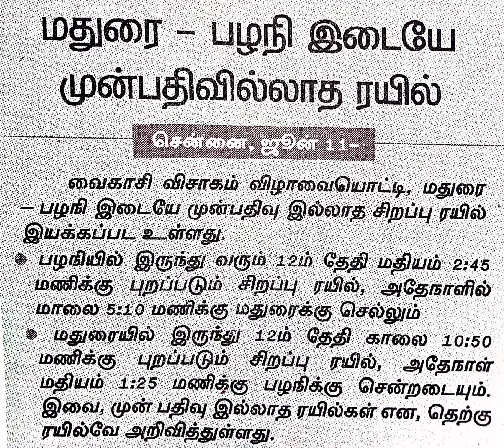பழனி ரயில் நேரம்